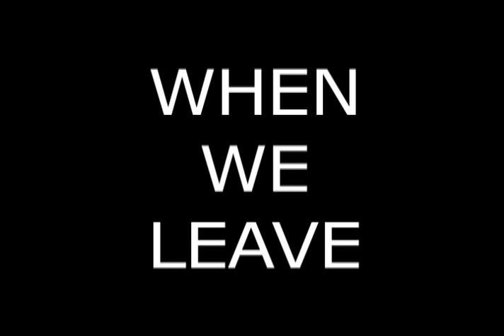When We Leave Abv.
The 4 minute version of "When We Leave," our 2007 film. The original version was shown in the Takoma Park Film Festival, and this version won second place in the Montgomery County Schools Media Festival in the Gr. 9-12 Live Action Entertaining category.